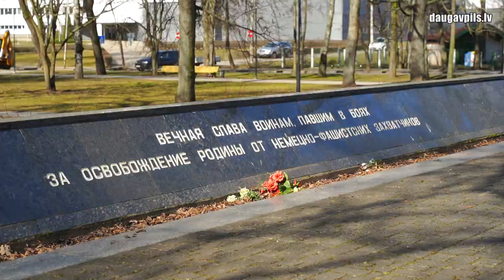Запланированный ремонт мемориала в парке Дубровина может пройти уже на этой неделе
На этой неделе, если не подведут погодные условия, специалисты Управления коммунального хозяйства и предприятия «Labiekārtošana-D» проведут базовый ремонт мемориала в парке Дубровина. Предстоит вернуть на место отвалившиеся плиты и провести некоторые другие работы. Однако для основательной реставрации этот объект нуждается в финансировании со стороны дипмиссии Российской Федерации.